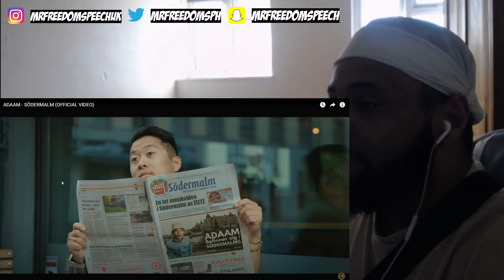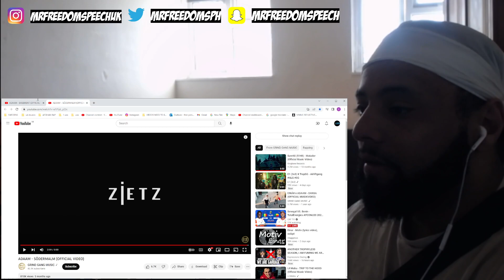never disappoints 🔥 *UK🇬🇧REACTION* 🇸🇪 ADAAM - SÖDERMALM VS ADAAM - BASEMENT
As always don't forget to LIKE, COMMENT, SHARE & SUBSCRIBE to the channel hope you guys enjoyed it and I'll be back with another banger drop down in the comment who I should react to next original